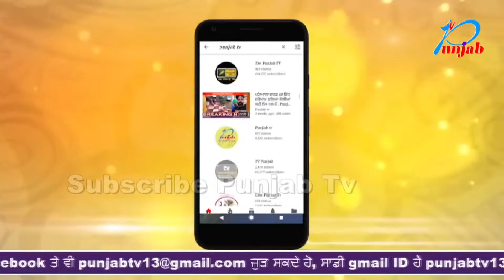ਖਾਲੀ ਪਲਾਟ 'ਚ ਲਾਸ਼ ਮਿਲਣ ਨਾਲ ਫੈਲੀ ਸਨਸਨੀ ਪੁਲਿਸ ਜੁਟੀ ਪੜਤਾਲ 'ਚ